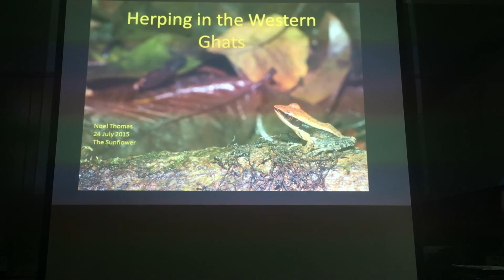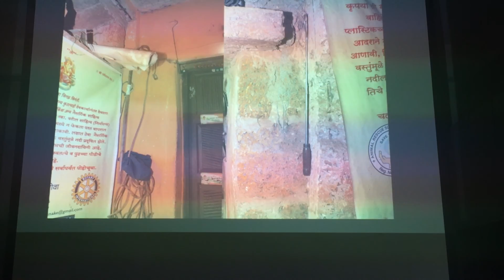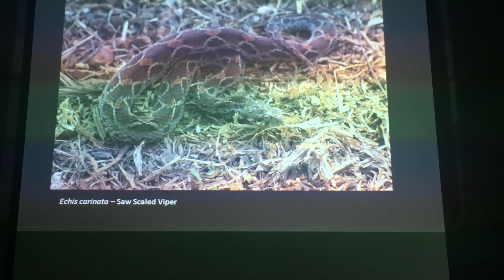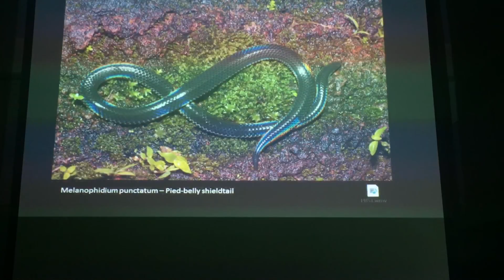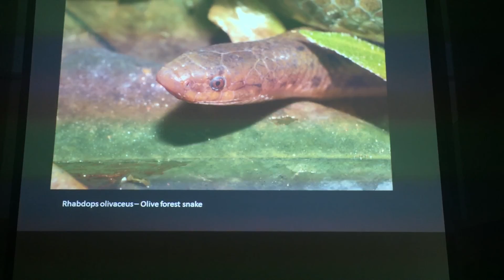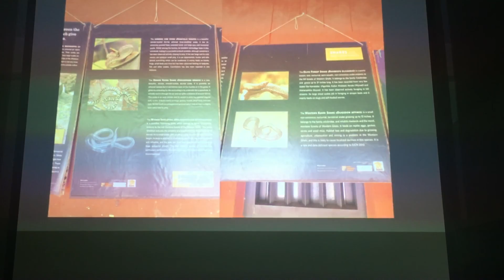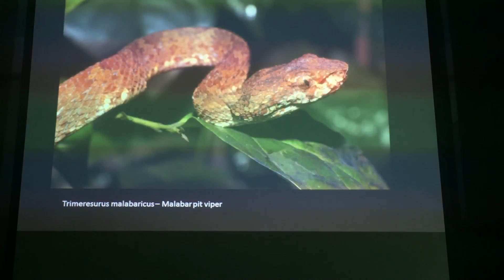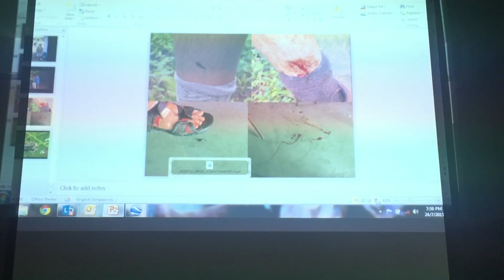Talk: Herping in India's Western Ghats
Date : 24 Jul 2015
Time : 7pm - 8pm
Location: NSS Office

Noel Thomas will share with us two years of his herping trips to the Western Ghats in India. He has visited different parts of the Ghats in different seasons, and encountered many wonderful herptiles (ie. reptiles and amphibians) that he will talk more about. The Western Ghats spans 1,600 km of high montane forest ecosystems that shapes the Indian monsoon pattern. As a UNESCO World Heritage Site, it is one of the world's hotspots for biological diversity with high levels of endemism. It is also home to a large number of globally-threatened species.